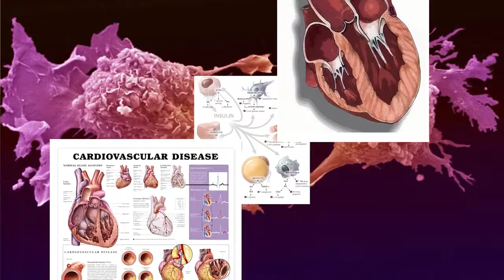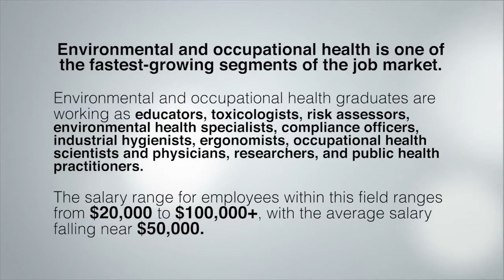What is Environmental and Occupational Health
Description of the Environmental and Occupational Health program at the Robert Stempel College of Public Health and Social Work at FIU